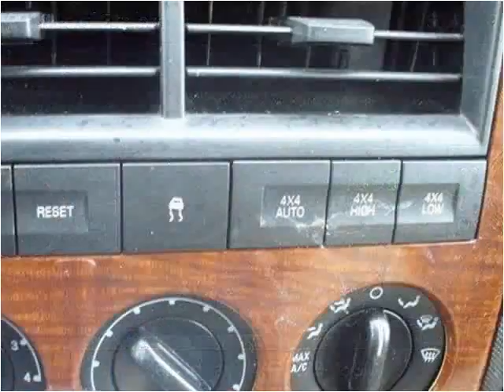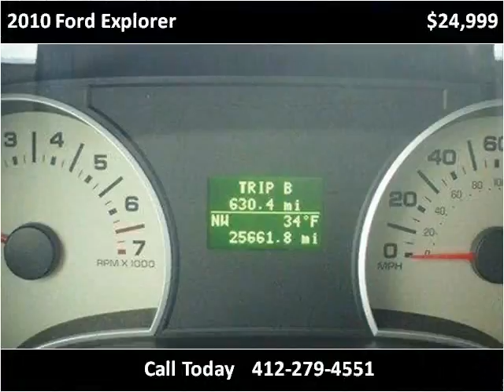2010 Ford Explorer Used Cars Pittsburg PA